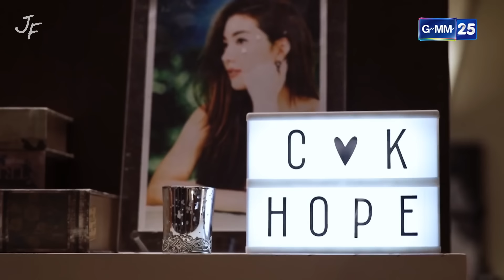GL Cee X Kate Woonsen X Paula 甜蜜 Sweet FMV Club Friday The Series 8 是真爱还是希望/Say You Won't Let Go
歌词中文翻译- Claire Cheng

因为喜欢，所以剪了。虽然这个故事的结局是悲伤的，但她们甜蜜的情节还是不少的，我想用这个MV给这个故事送上美满结局，希望这个故事的现实主人翁可以找到对的人~